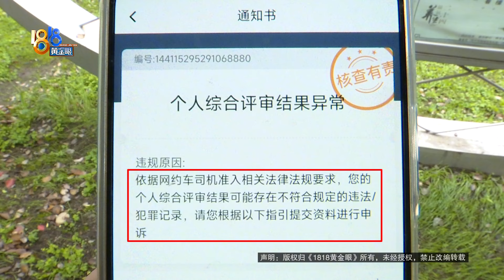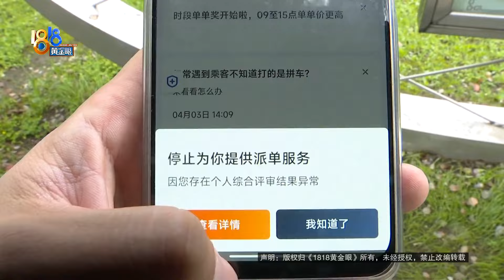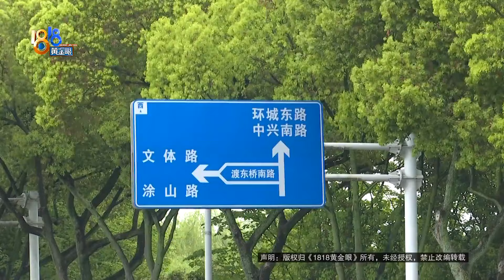【1818黄金眼】存在违法/犯罪记录被“永久封禁”，网约车司机觉得冤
绍兴的傅师傅是一名网约车司机，他说3月26号，他接完一个去机场的单子后滴滴账号被封禁了. 还没有办法申诉，账号显示可能存在不符合规定的违法/犯罪记录，傅师傅觉得冤枉。